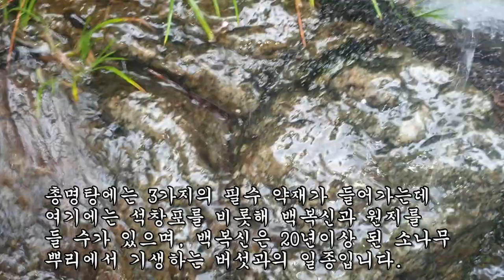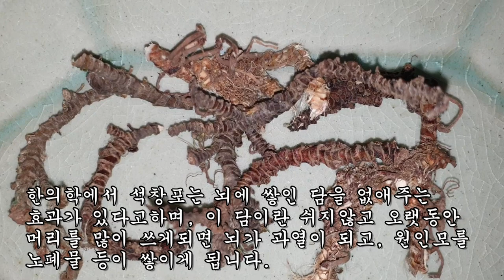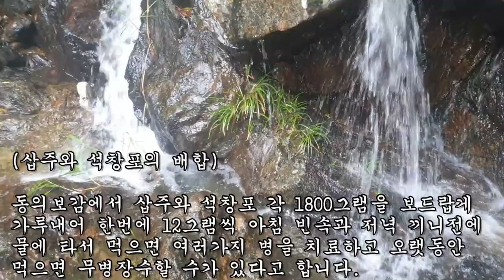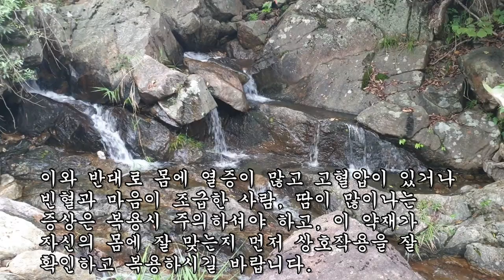생즙을 내어 1컵을 마시면 치매가 오지않고 중풍으로 죽었을 때 다시 깨어난다하는 약초